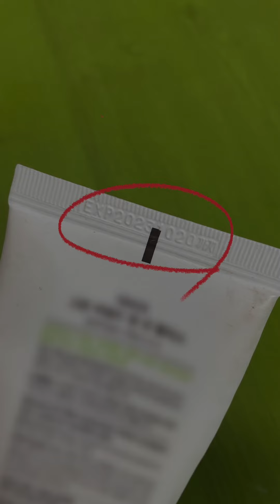자외선으로부터 내 피부를 지켜내라!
자외선으로부터 내 피부를 지키자!

쨍쨍한 햇볕으로부터 우리 피부를 지켜내기 위해 어떤 방법이 있을지 함께 알아보아요!

자외선 차단제 바르는 법!
1. 자외선 차단제 덧바르기
2. 자외선 차단제 양
3. 자외선 차단제 유통기한

* 행정안전부 소셜미디어 기자단 16기
  (한국영상대 영상촬영조명학과 제작)